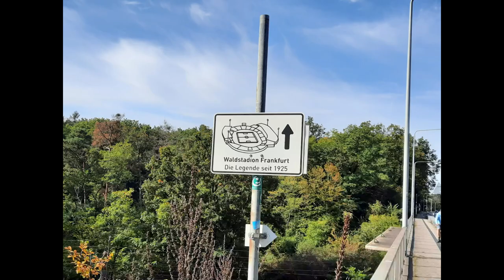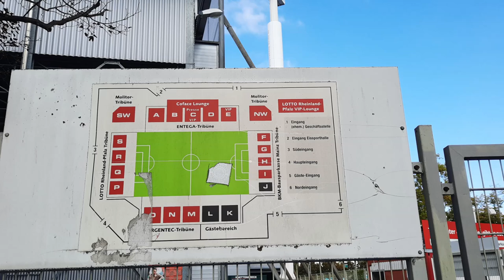Bruchwegstadion Mainz - Die legendäre Heimat der Nullfünfer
Erlebe mit mir das Bruchwegstadion, die legendäre Heimat des FSV Mainz 05. Dieses historische Stadion hat unzählige unvergessliche Momente erlebt und ist tief in den Herzen der Mainzer verankert.

In diesem Video zeigen wir dir des Stadion am Bruchweg. Erfahre mehr über die Geschichte des Stadions, und seine Bedeutung für die Stadt Mainz und der leidenschaftlichen Fans der Nullfünfer.

Du bist ein echter Fußballfan? Dann erlebe, warum das Bruchwegstadion mehr ist als nur ein Fußballstadion – es ist ein Stück Mainz!

Besuchtes Spiel:

FSV Mainz 05  II - SGV Freiberg Fußball                 3:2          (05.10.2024)